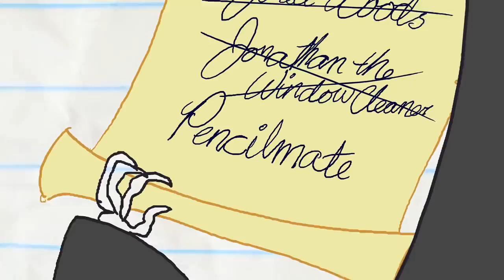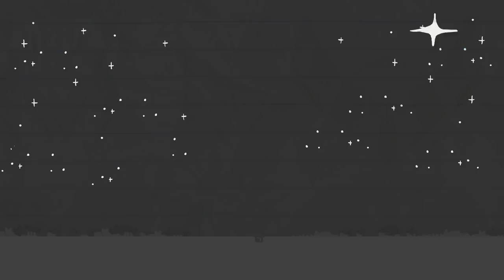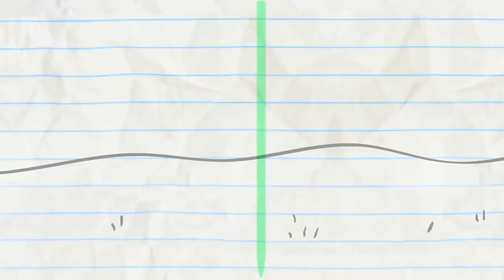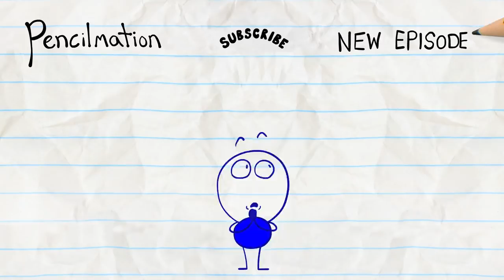Cartoons by Pencilmation Pencilmate's Days are Numbered